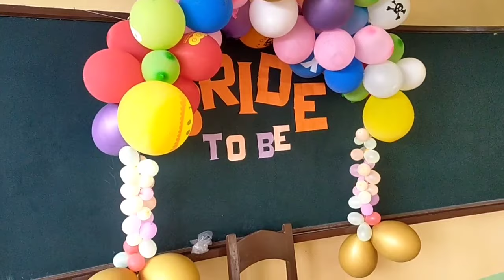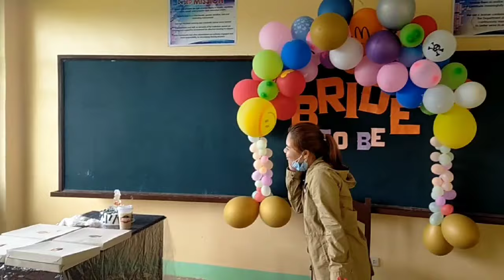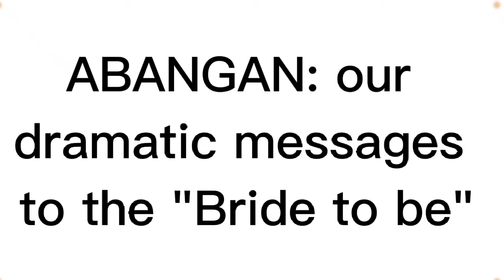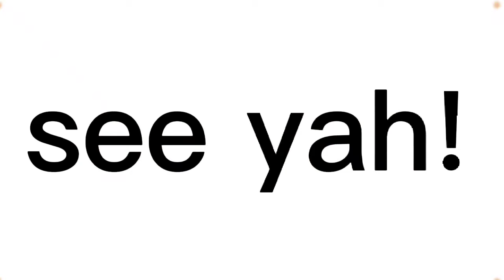Bridal Shower: Rica, our dear AMEGA (Part I)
Surprising our Amega, Rica- the bride to be... Having a simple bridal shower inside our workplace. (Fun and love exist)